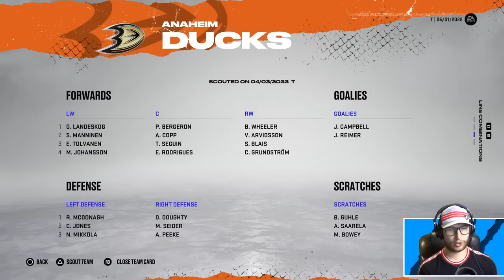NEXT DRAFT PICK CAN'T BE YOUNGER CHALLENGE (NHL 22)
A fantasy draft on NHL 22 where the next pick can't be younger than the previous pick. In other words, it can only go up as the draft progresses! 👍